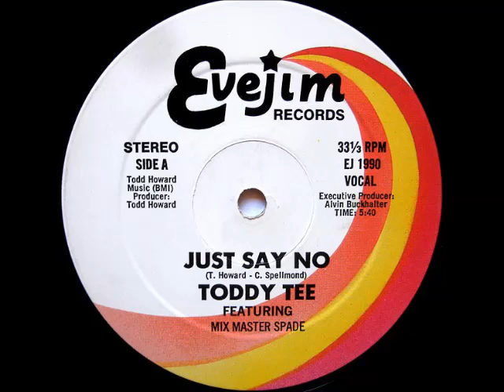TODDY TEE AND MIX MASTER SPADE - JUST SAY NO